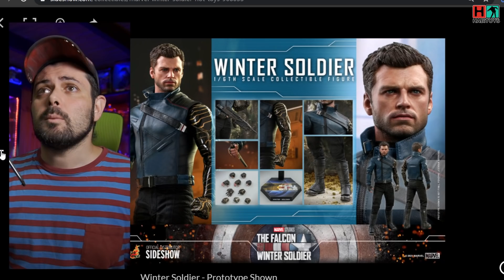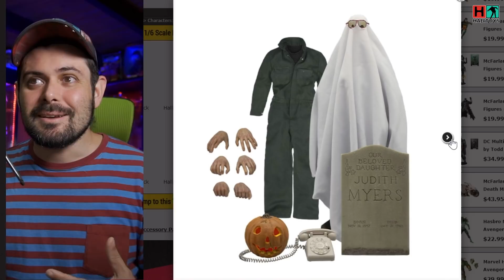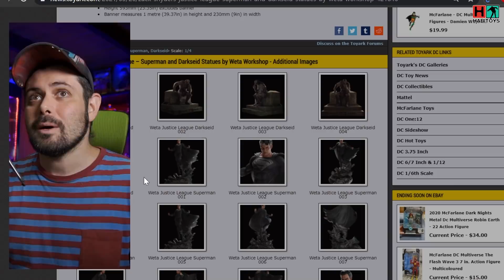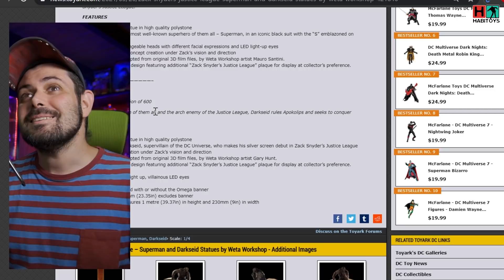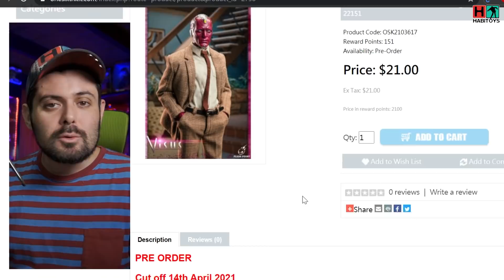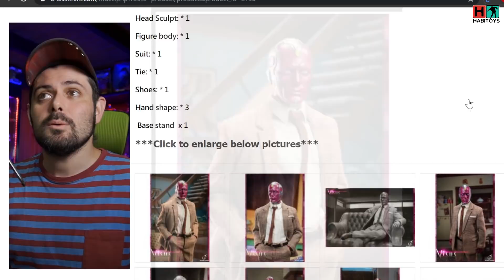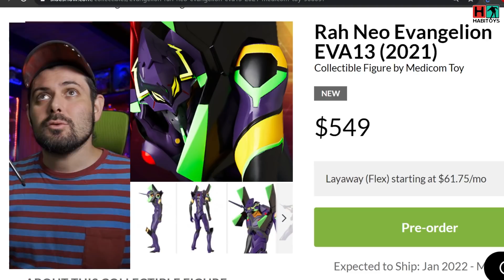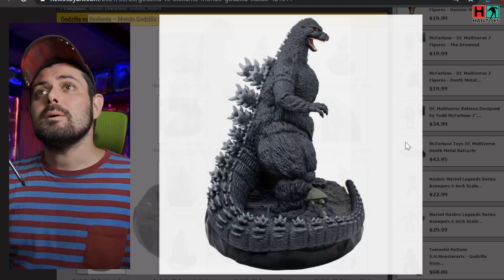😃 EL NOTICIERO SEMANAL❗ Hot Toys, Prime One, Sideshow, ThreeZero y mas❗ Habi Toys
Todas las novedades del mundo del coleccionismo de figuras de accion!

👀 Mi Equipo Para Youtube:

Amazon España:
👉 Microfono Samson Meteor
👉 Camara Canon SL2